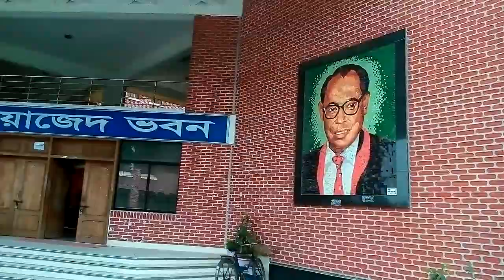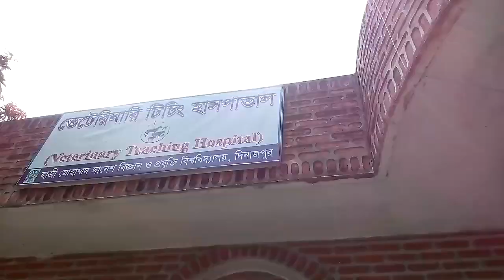Hazi danesh science and technology university, হাজী মোঃ দানেশ বিঃপ্রঃ বিশ্ববিদ্যালয়, দিনাজপুর